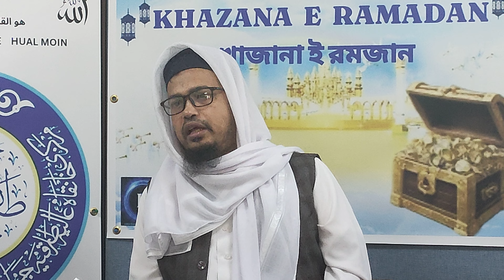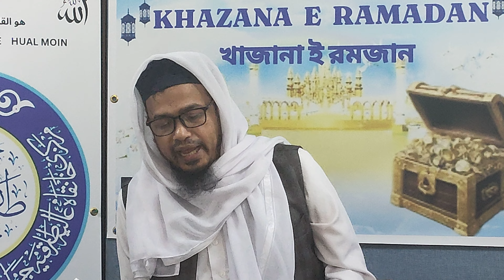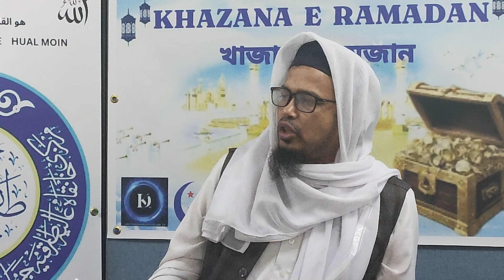বিদআত আসলে কি? (১)